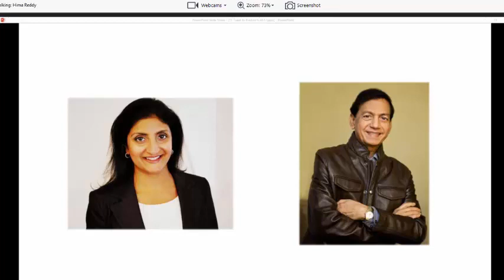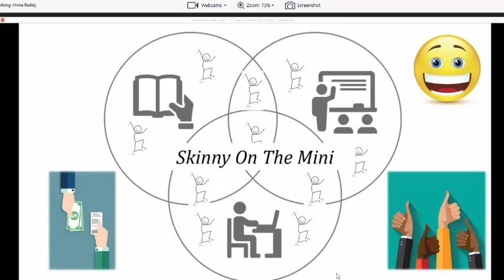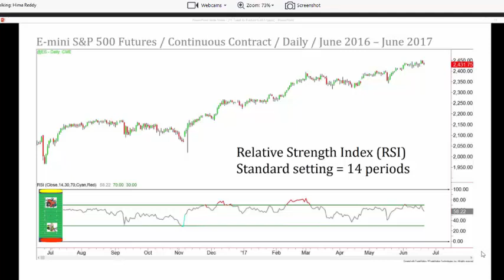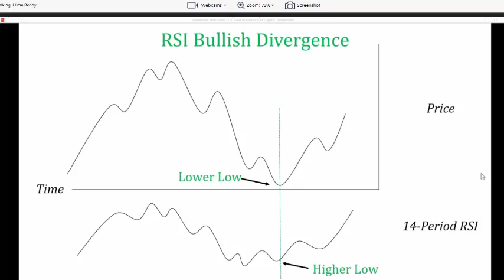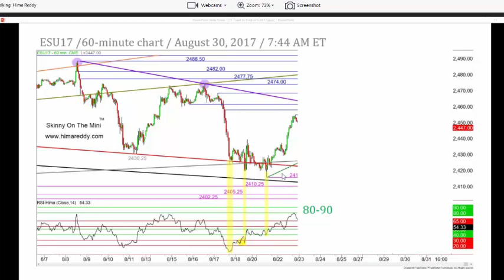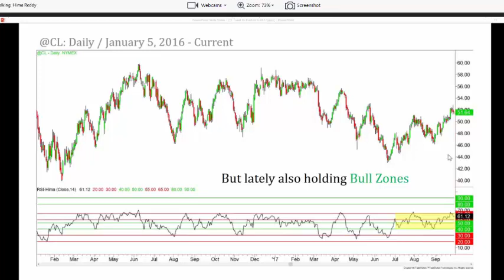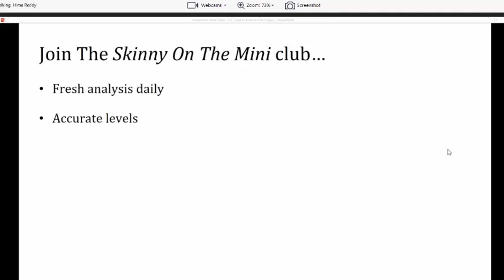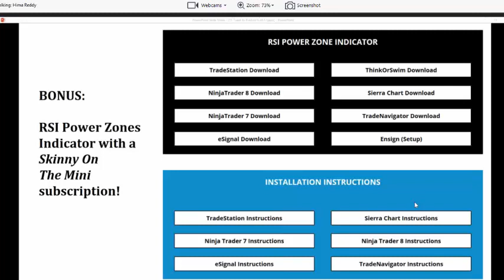Hima Reddy - ToastToTraders - Sept 2017